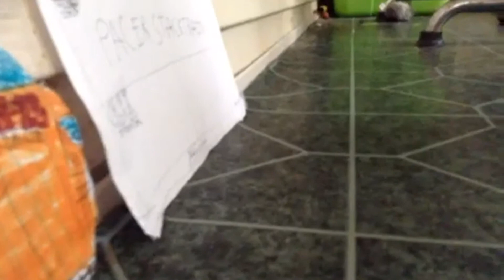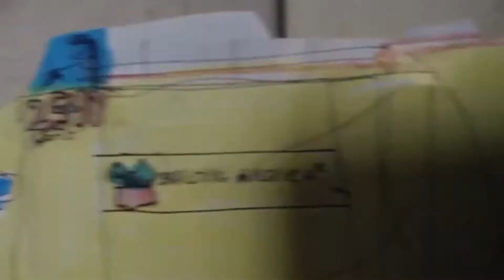UP Railfanning Into Action Including UP ET44AH 2575 And UP ES55AC 2670